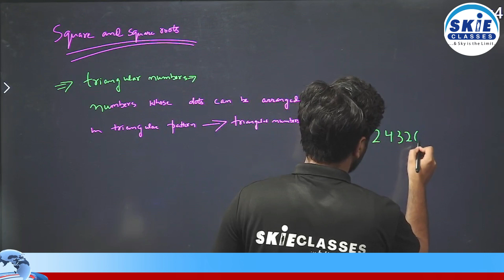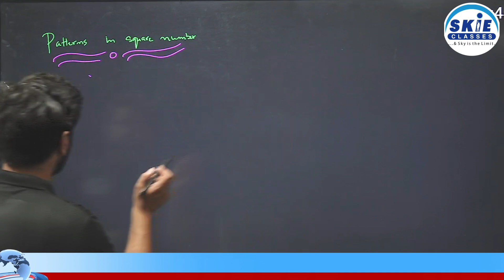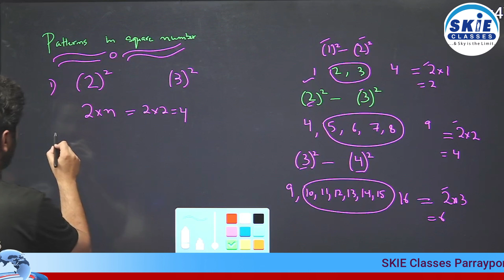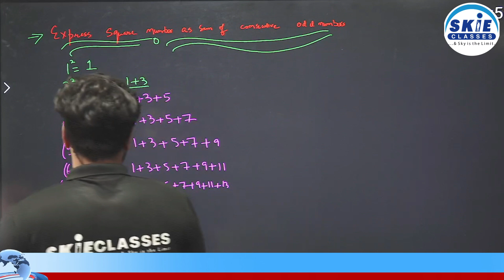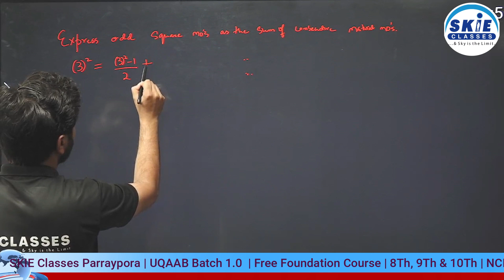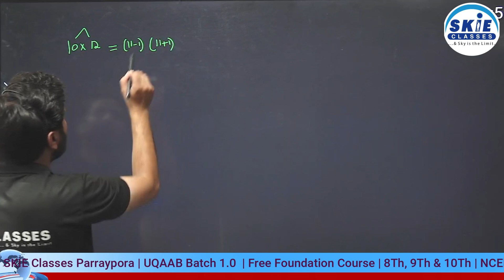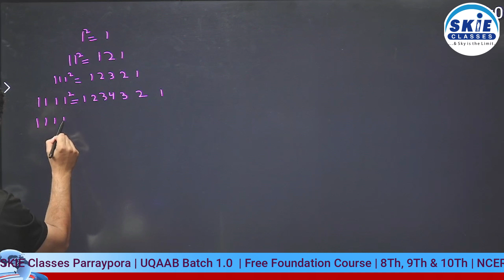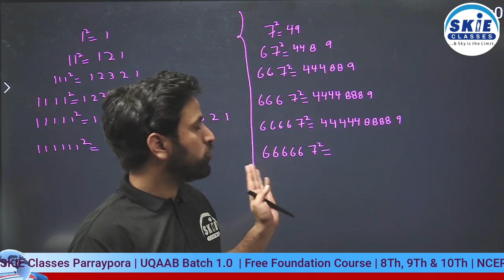Square and Square Roots | Lec 2 | Class 8th | MATHS | SAQIB SIR | SKIE | UQAAB